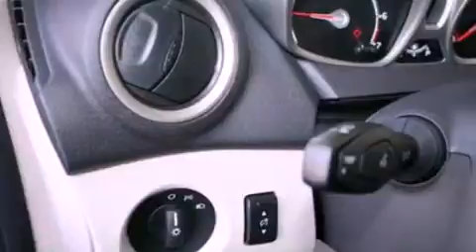2012 FORD FIESTA CO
We are proud to present this 2012 FORD FIESTA .

 We have been honored to serve the  CO area , we promise that your experience at our dealership will exceed your expectations !

 Year : 2012
 Make : FORD
 Model : FIESTA
 Engine : 1.6L I4

 Exterior : BLUE
 Miles : 5

 Stock : 2012019

 7240 Hwy 50 West
  , CO 81052